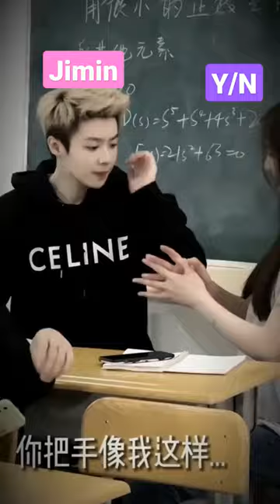BTS IMAGINE: Jimin as Your Cute Boyfriend💕btsff btsimagines kgf shortvideo@btsarmylaxu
BTS IMAGINE: Jimin as Your Cute Boyfriend💕btsff

Your Queries⬇️

bts
bts shorts
ddlj bts
horror movie
seungmin
todh teri
aayu and pihu show
alif ba
anupama offscreen masti
asian drama station
baal veer
bhains ki kahani
bhutiya kahani
bibi vengeance
bl series
black versus pink
blackpink ka dance
bollywood songs that fit bts
bones bts edit
bts and blackpink bts comedy
bts cute life
bts dance
bts fake tweet reels
bts hindi song
bts imagine
bts imagine jimin
bts malayalam
bts malayalam comedy
bts reaction to indian songs pis reaction to munan songs
bts song performance on stage
bts songs
cake recipe
call call call seventeen summer so...
chhota bhai bada bhai
clam down
crazy xyz
dancing
dolphin drawing
eating
extraordinary you
funwithprasad
gaming notebook
gandi kitab trailers
gigi hadid street style
golden persian cat
jannu stuntz vlogs
jennie
ihuthi thi tu curtoro nuor hhi jhuthi thi tu aur tera pyar bhi
jikook
jin and rm
kisi ki
korean love story in hindi
kpop sad moments
krishna shorts
makkhi boy
mappila part
matter
moonrico moonrise
naruto uzumaki
nikku blogs
pagli gwsw cartoon
pathan song
patli kamariya shorts
patrick toons
payal zone
pookal pookum tharunam song rea...
saba ka jahan
seventeen dance girl group
jhuthi thi tu aur tera pyar bhi
jikook
jin and rm
kisi ki
kpop sad moments
krishna shorts
makkhi boy
mappila part
matter
moonrico moonrise
naruto uzumaki
nikku blogs
pagli gwsw cartoon
pathan song
patli kamariya shorts
patrick toons
payal zone
saba ka jahan
seventeen dance girl group seventeen funny moments
shehnaaz gill show
shorts video
sourav joshi song
susu shafa
taeyang and jimin
tamil story
tarak mehta ulta chashma
the glory explained
the weens thyme real name
tod song
tu mera koi na hoke bhi kuch lage s...
type girl blackpink
unstoppable
untouchable
v jisoo
wannabe
what i eat in a day tik tok
tod song
type girl blackpink
unstoppable
untouchable
v jisoo
wannabe
what i eat in a day
See funny video

Thanks for coming into my life my love jimina i love you so much my one and only love jim
13 October 1995

Bye
Bye💜❣🤗